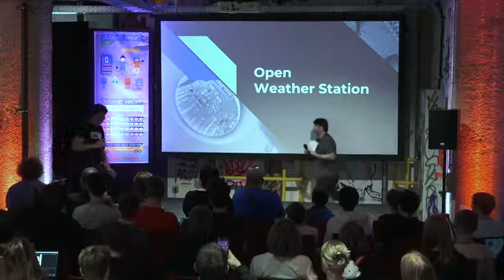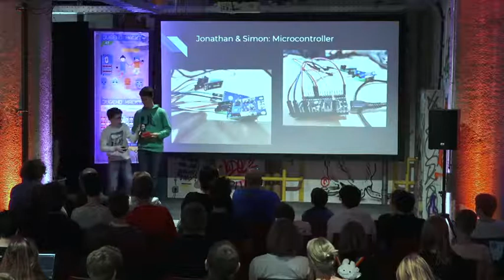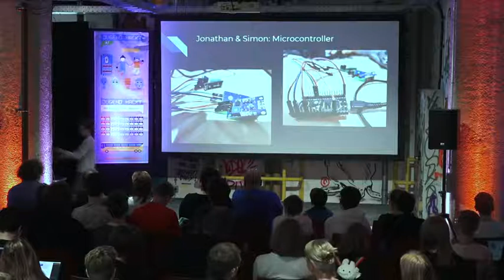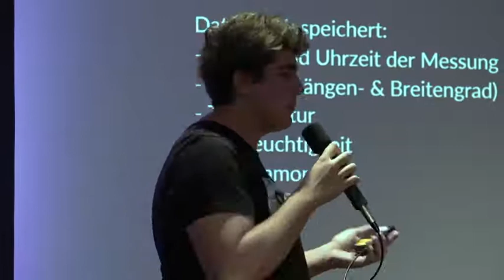Open Weather Station | Jugend hackt Österreich 2019